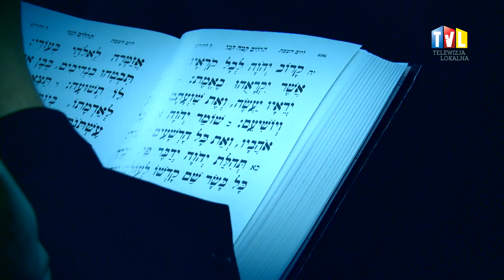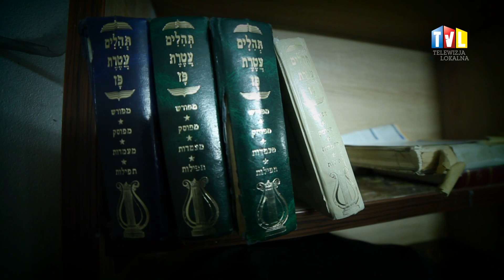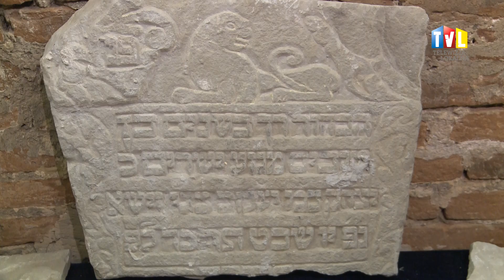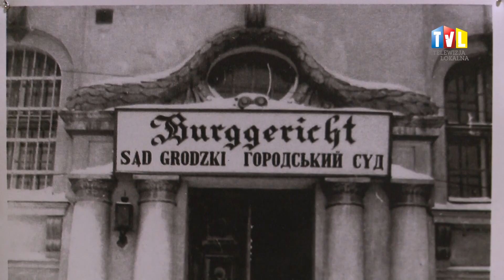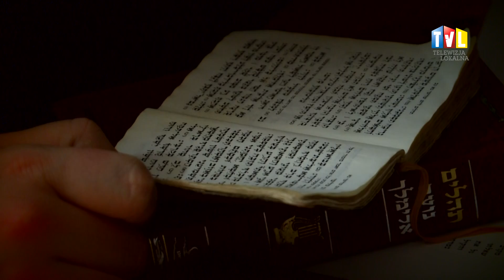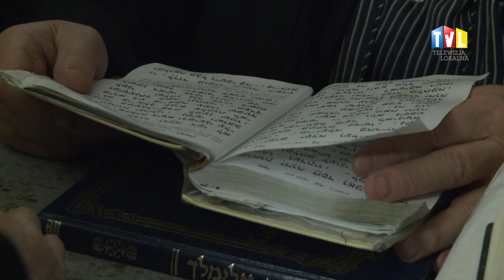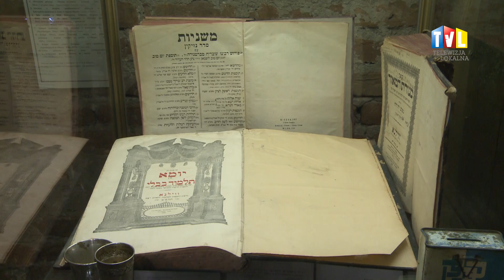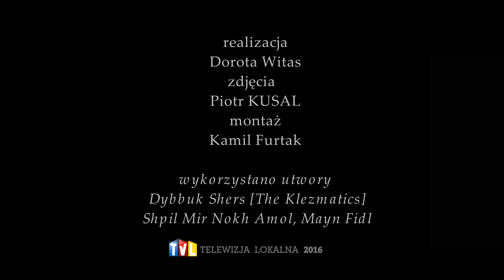OKO REPORTERA Z DN. 29 KWIETNIA 2016 - 21-EGO DNIA ADARA W LEŻAJSKU